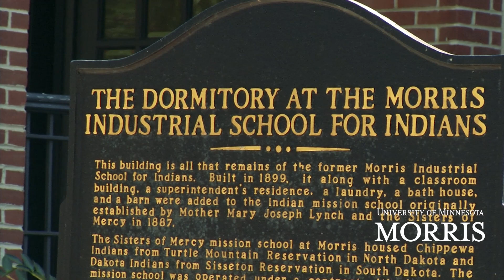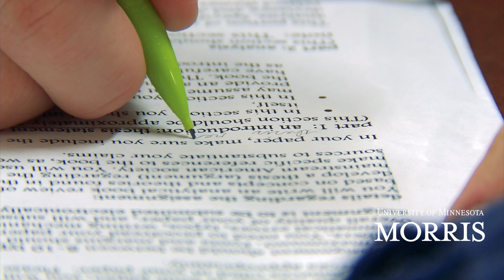Native American Students' Experience at UMN Morris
A conversation with four Native American students at the University of Minnesota Morris about their experiences at this undergraduate public liberal arts college.